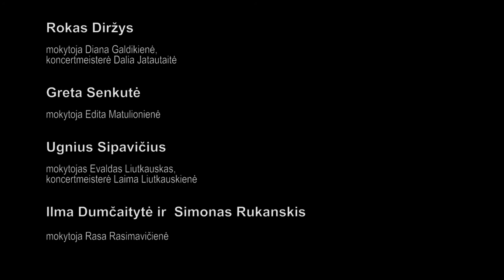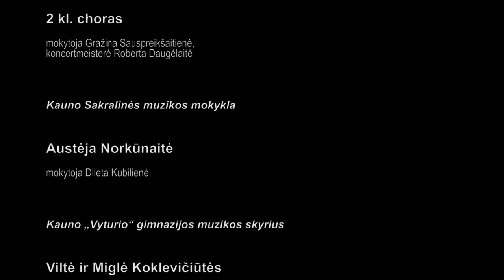KONCERTAS "PAVASARINIS ŽAISMAS"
KONCERTĄ VEDA:
Eglė Valantinienė / mokytoja ekspertė

KONCERTĄ ORGANIZAVO:
Kauno pedagogų kvalifikacijos centras ir Kauno muzikos mokyklų mokytojų metodikos būrelis